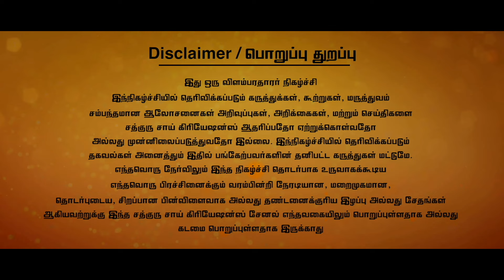முக அழகு அதிகரிக்க,முகம் வெண்மையாய் மாற, முகம் பளிச்சென்று இருக்க மூலிகை ஃபேஸ் பேக்..